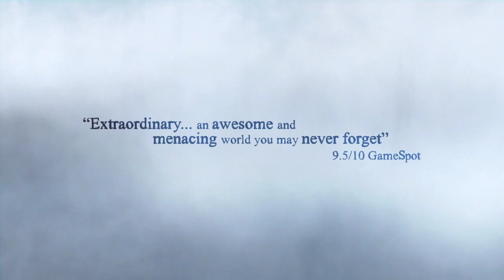[360-PS3] Dark Souls - Enemies Trailer (HD)